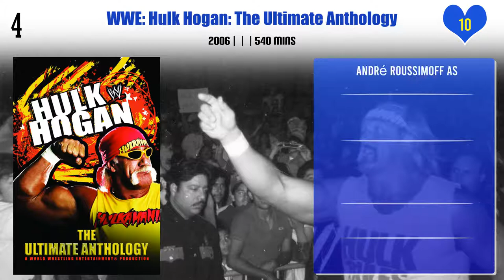André Roussimoff Top 10 Movies | Best 10 Movie of André Roussimoff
Top 10 Movies of André Roussimoff

Find the list of movies by André Roussimoff you can find more information, movie trailers, posters, reviews, youtube links in below link.
Randy Savage Unreleased: The Unseen Matches of The Macho Man

Pl. Comment down your favorite movie of André Roussimoff